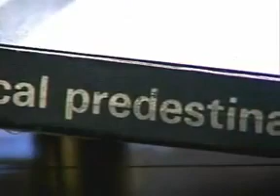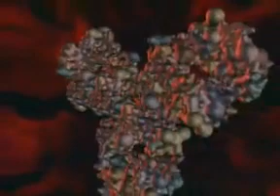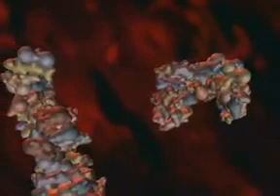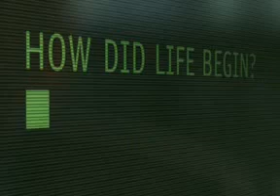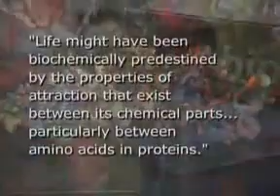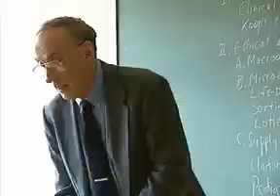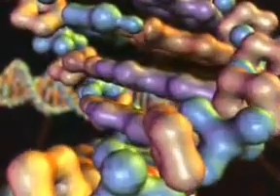Part 4 Proponents of Intelligent design